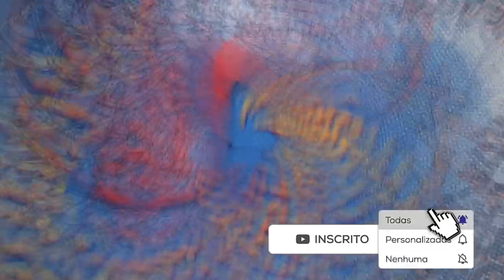Escândalo de funcionário fantasma envolvendo Flavio e Jair Bolsonaro